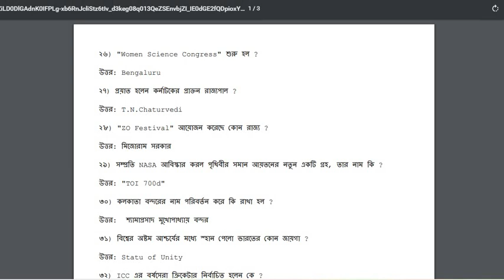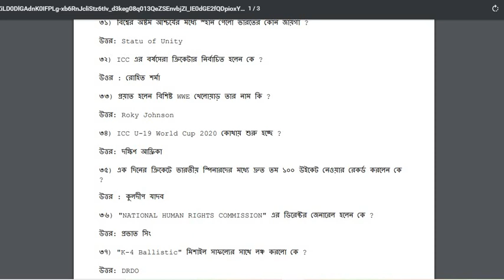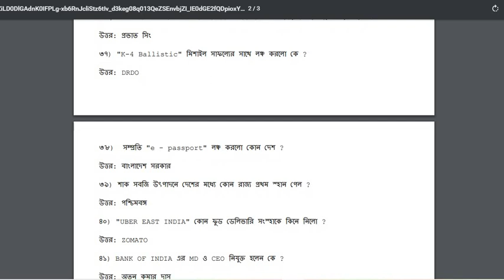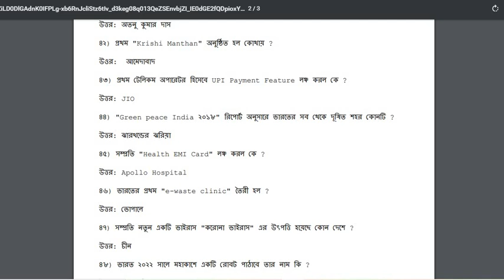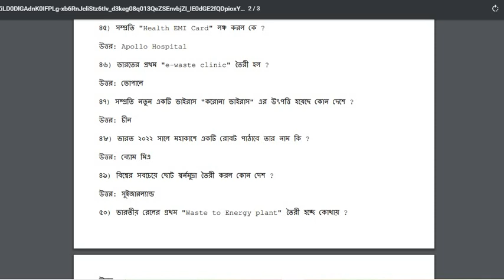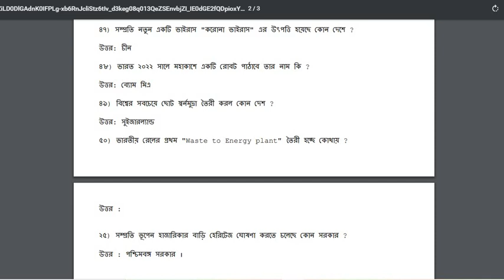Top 500 Current Affairs in Bengali 2020 / Police, Rail, Bank, Excise, SSC, P.SC - Part 02